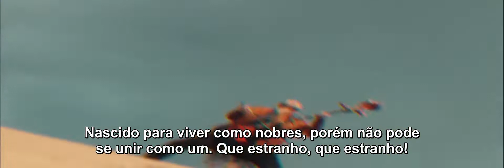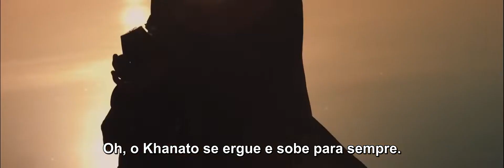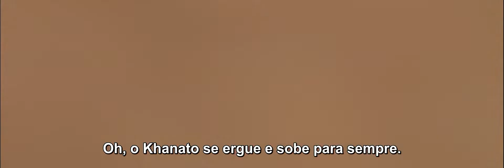The HU - Yuve Yuve Yu - traduzido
Preparação para o show deles no Brasil, destaque para o som de relinchar de cavalo feito com o instrumento tradicional (Morin khuur) em 4:47